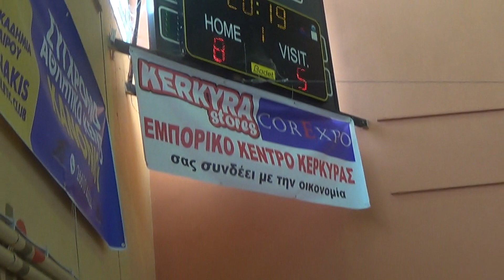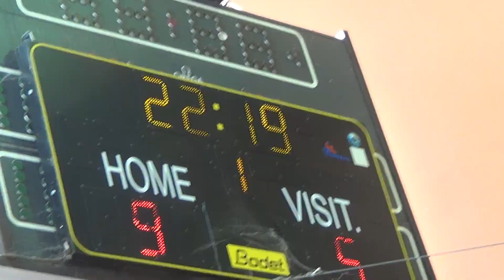Α.Ο Φαίακας Κέρκυρας-Πρωτέας Άρτας,Ημιτ. Αγ.Handball Α2 Κατηγ.Ανόδου,ΦΑΣΕΙΣ,Βίντεο 5ο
Από 20.19, λεπτό έως και 22.17 λεπτό του 1ου ημιχρόνου το βίντεο αυτό με ..επιμελή θέαση κερκίδας ,αρκετές φάσεις και το σκόρ στο 9-5. από την β/δ πλευρά του αγωνιστικού χώρου! 1st Half of Semifinal of Handball Game we fered in dertails by the 1st video of this videos serie,with some moments of it & score 9-5.!